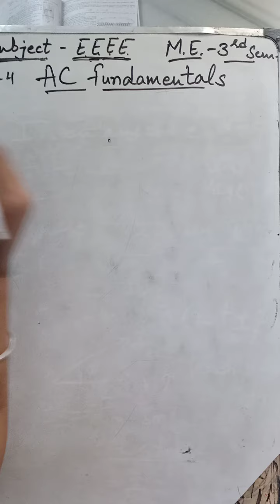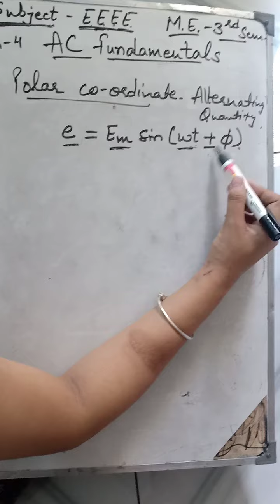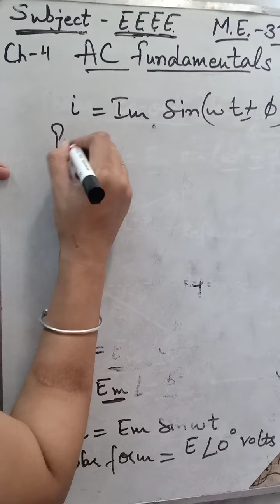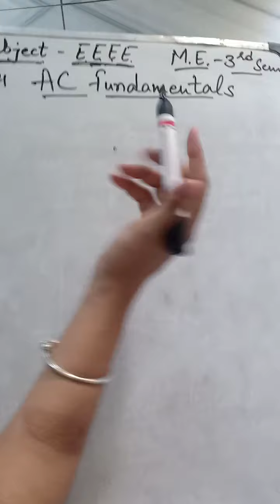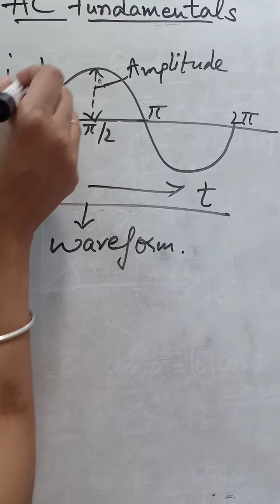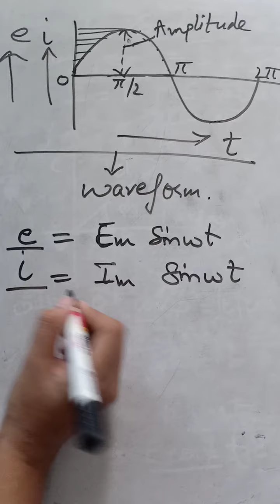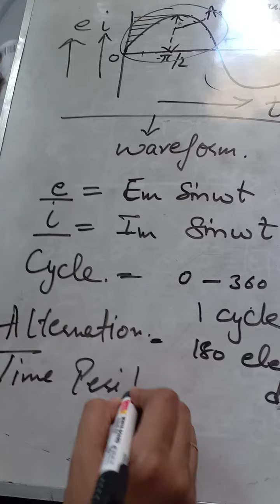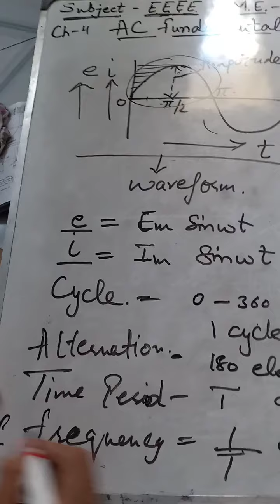AC fundamentals part 2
Prep. By Medha Walia